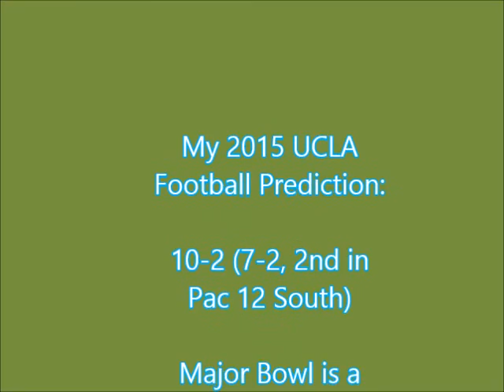2015 UCLA Bruins Football Preview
Time to head to Californina and the Pac 12 Conference & preview the 2015 UCLA Bruins Football Team.  Can Jim Mora get the guys from Westwood into the Pac 12 Championship game, with Paul Perkins, Deon Hollins, Myles Jack, Thomas Duarte and Jordan Payton returning?  UCLA will have to replace QB Brent Hundley.  Can Josh Rosen or Jerry Neuheisel guide the offense?   How will UCLA do at home, where they lost 3 at the Rose Bowl in 2014.   Can UCLA make the college football playoff, despite tough road at Stanford, at UTAH at ARIZONA and @ USC?